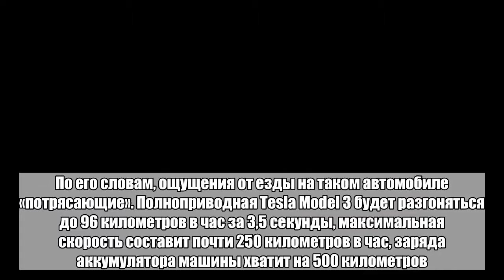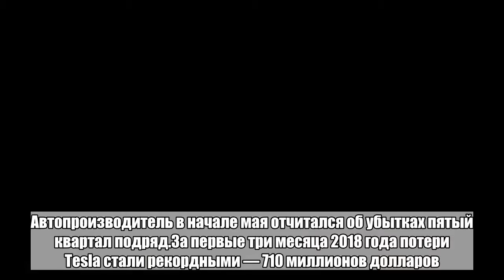Маск рассказал о «потрясающей» двухмоторной Tesla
Tesla работает над полноприводной Model 3 с двумя двигателями, сообщил основатель компании Илон Маск в своем Twitter.По его словам, ощущения от езды на таком автомобиле «потрясающие». Полноприводная Tesla Model 3 будет разгоняться до 96 километров в час за 3,5 секунды, максимальная скорость составит почти 250 километров в час, заряда аккумулятора машины хватит на 500 километров.Один мотор располагается в передней части машины, второй — в задней. Полноприводная Tesla будет стоить 78 тысяч долларов.Автопроизводитель в начале мая отчитался об убытках пятый квартал подряд.За первые три месяца 2018 года потери Tesla стали рекордными — 710 миллионов долларов. В конце 2017 года компания не выполнила сроки производства и доставки Model 3.Больше важных новостей в Telegram-канале «Лента дня».